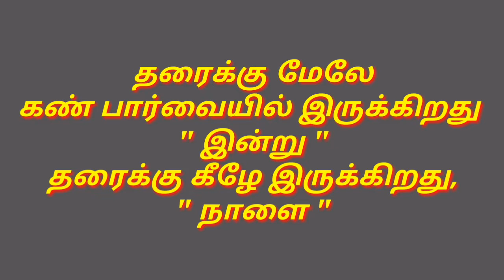TODAY - பொன்மொழிகள்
Today. Ponmozhi. 'இன்று' பொன்மொழிகள்.